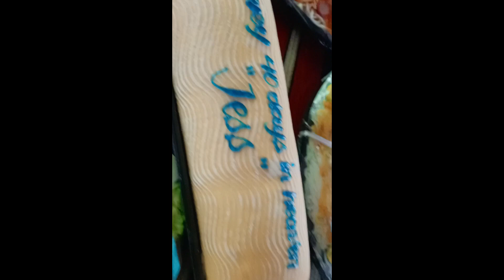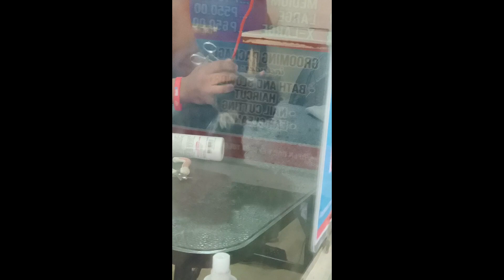my Precious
her play time feeding and training , sleeping